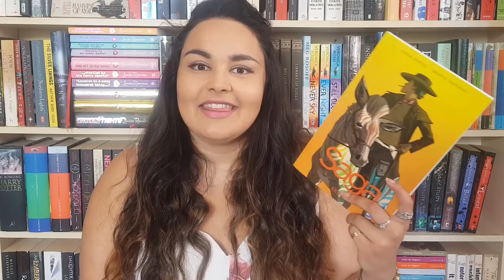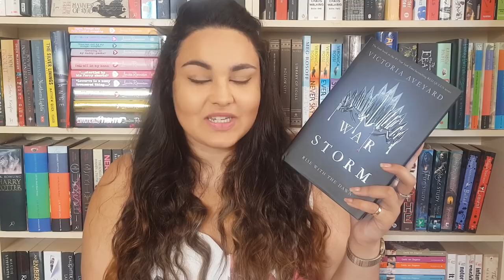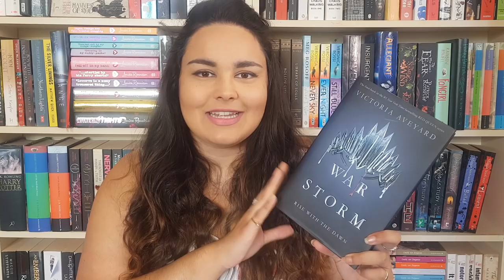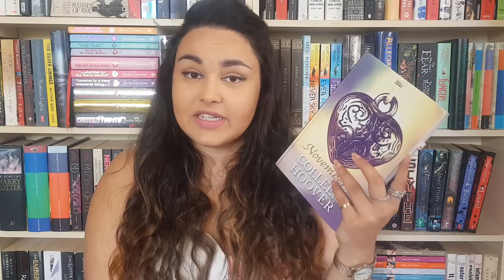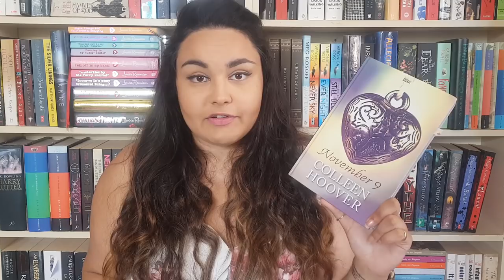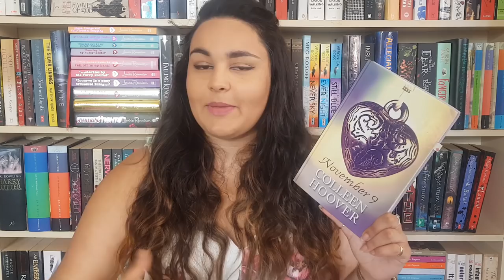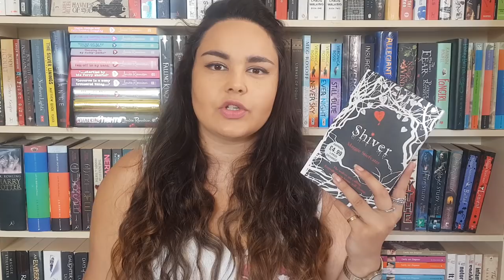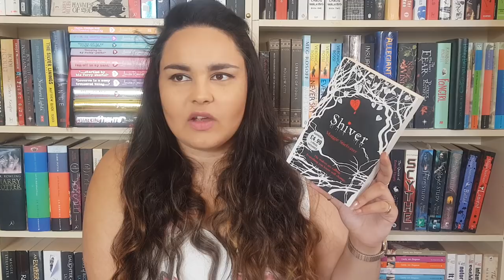JUNE WRAP UP // 2018